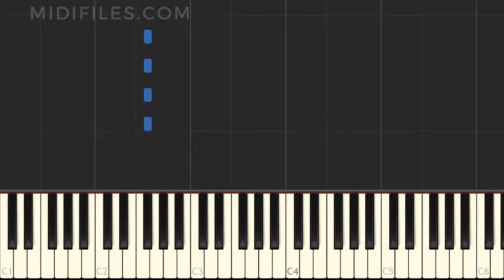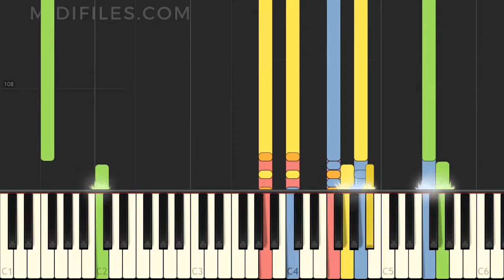TUTORIAL : EIN KLEINES WUNDER / AMIGOS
↓↓↓ INFO ↓↓↓

*** ENGLISH ***
Instrumental version of the song "Ein kleines Wunder" with animated keyboard, made famous by Amigos
* Hire us for your backing track music project (MIDI and audio) :

*** DEUTSCH ***
Instrumentalversion des Liedes "Ein kleines Wunder" das durch Amigos bekannt wurde, mit animierten Tasten.

*** FRANÇAIS ***
Version instrumentale de la chanson "Ein kleines Wunder" avec animation des touches au clavier, rendue célèbre par Amigos
* Confiez-nous votre projet instrumental MIDI et audio :

*** ESPAÑOL ***
Versión instrumental de la canción "Ein kleines Wunder" popularizada por Ames Brothers, con animación en el teclado Amigos
* Producción MIDI bajo pedido :